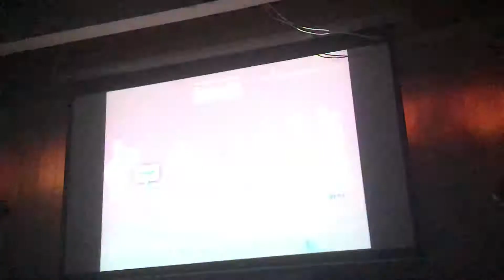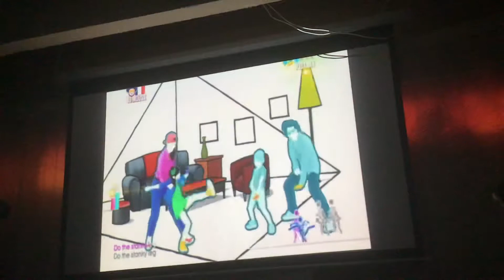Just Dance 2017 Family Battle Version Watch Me Whip/Nae Nae (Wii)